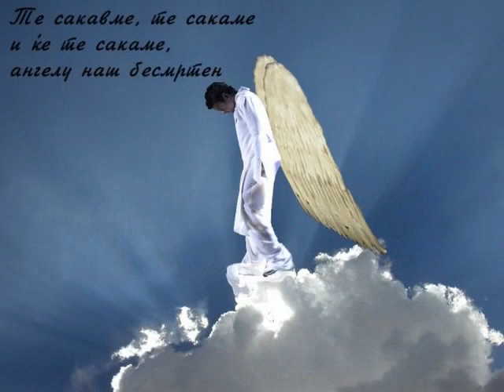gore iznad oblaka za naseg andjela Toseta....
MILION STIHOVA U MOJIM GENIMA A BOG ME VEC POZIVA PRED VRATA NEBESKA. A JA BIH JOS SAMO MALO PEVAO,JA BIH JOS SAMO MALO LJUBIO,JA JOS NE BIH PRAZNIH KOFERA DO CRNIH ZVEZDA SEVERA...GORE IZNAD OBLAKA!!!. NIKADA TE NECEMO ZABORAVIT ANDJELE. zauvek tvoje Sanja M. i Sanja R.